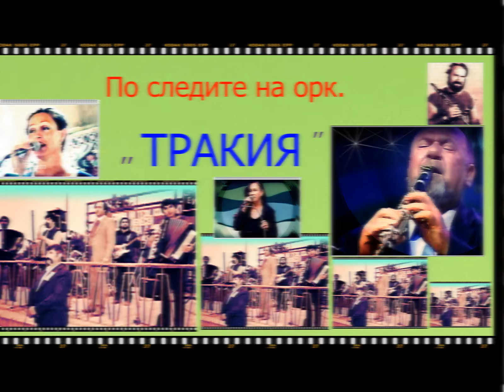ФолклорАрхив: Орк. ,,ТРАКИЯ,,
ФолклорАрхив:  Орк.  ,,ТРАКИЯ,,  - Архив за оцеляване